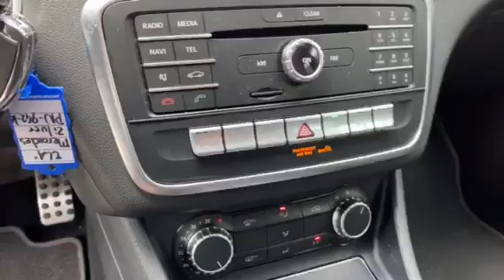Mercedes Cla Shooting Brake 180 AMG-Line (2017) - AutoStrada Roosendaal